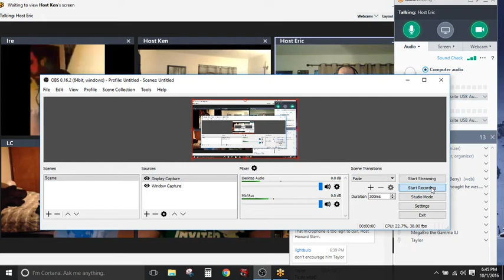ALL NEW GTM BOT! (Finally Launched!)